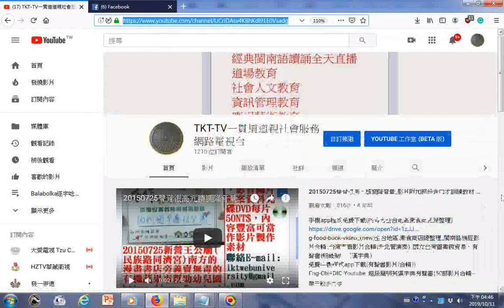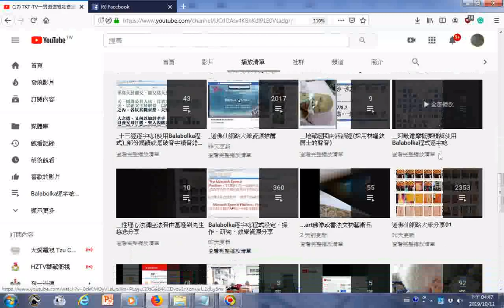寒露節氣已到，要穿厚襪子保暖，睡覺、躺床都要穿，增陽氣可按摩雙耳垂、按摩脖子與頸部、拍打手肘上下、按摩腎臟位置，歡迎訂閱宗親的社會服務網路電視台，願功德同享